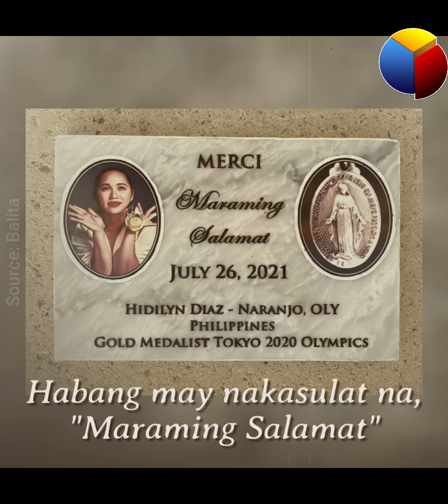Netizens, ikinabahala ang pangyayaring ito kay Hidilyn Diaz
Ano nga bang nangyari at bakit nabahala ang netizens sa bagay na ito?